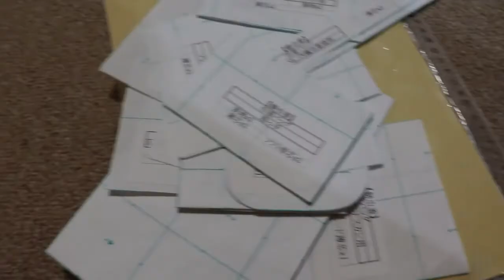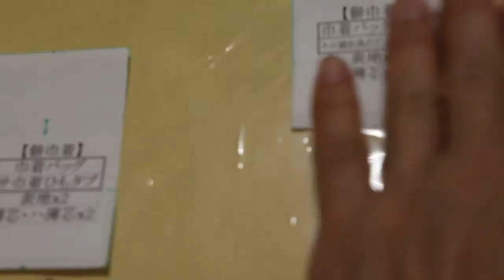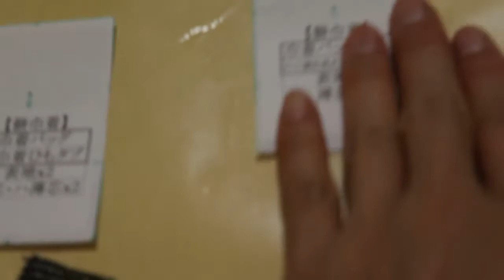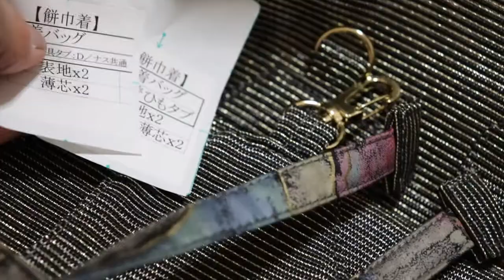‹製作›作りが違う別物になった2種のタブは元が同じ型紙である、折り方で違うデザインになると同時に違う機能を目的としている【751】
リュックを製作中に改めて発見した興味深いことがありました。
それは、同じ縦7.5ｃｍｘ横2.5ｃｍの小さな型紙パーツが2種類全く別のヶ所用にあること。
1つは、三つ折りを左右に均等にして、Dカンとナスカンタブに使う重なりの多い強度が高い方。
もう1つは、二つ折りで平らにすして平たく広い面積で出来上がる紐先パーツです。
それぞれ目指すべき目的が違うことで、出来上がりのデザインが変わったのです。
全部同じ折り方でやらないことで、「機能とデザインを両方充実させる」ということが果たせるのです(^-^)。